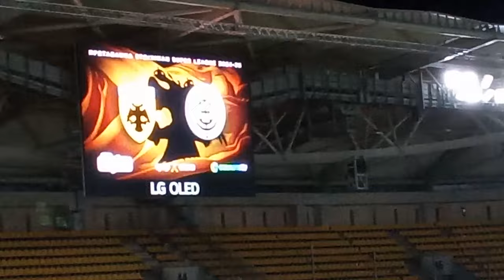Άδειες εξέδρες, οι ποτίστρες δροσίζουν τον χλοοτάπητα, ΑΕΚ - ΟΦΗ, 18.07.2024